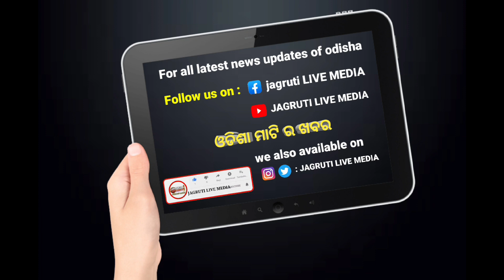ପୁଣି ନୋଟବନ୍ଦୀ ସବୁଠୁ ବଡ଼ ନୋଟ ଅଚଳ ଘୋଷଣା କଲା RBI କେବେଠୁ ବନ୍ଦ ହେବ ଜାଣନ୍ତୁ || RBI Currency Banned